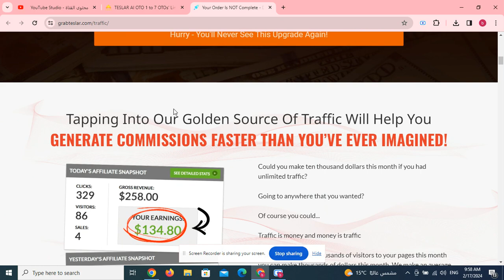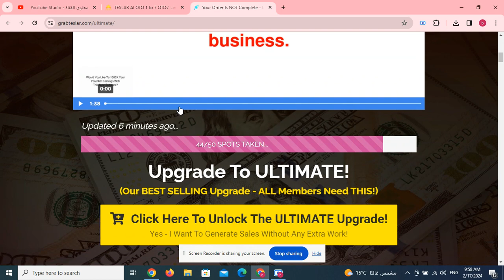TESLAR AI OTO 1 to 7 OTOs’ Links Here below + $40k Bonuses